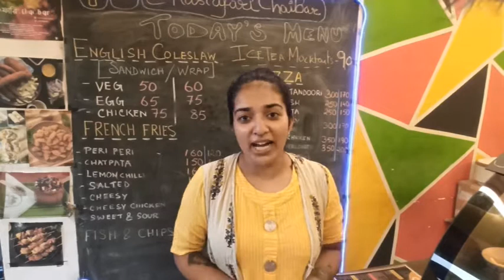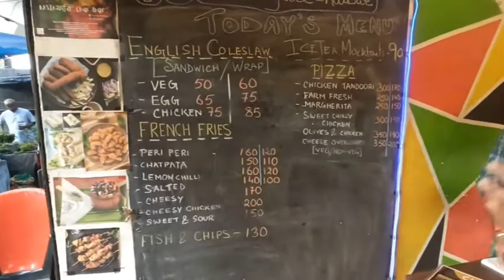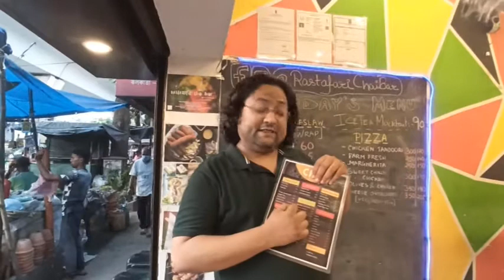Cha Bar near Hospital 😱🤦‍♂️|| Death by Chocolate||চা বার তন্দুরি চা